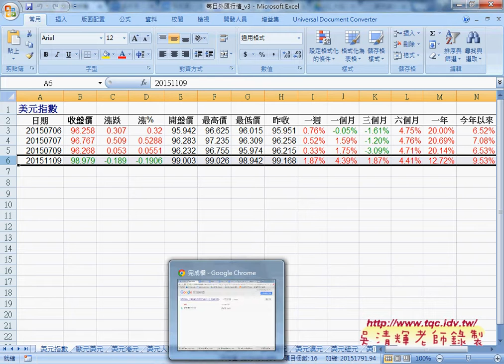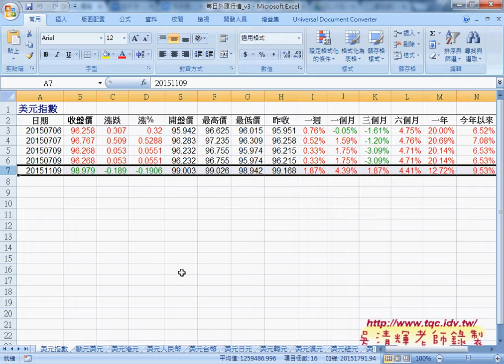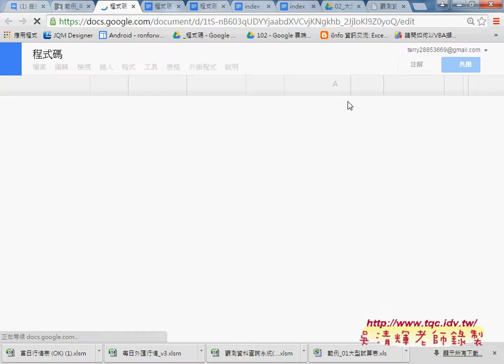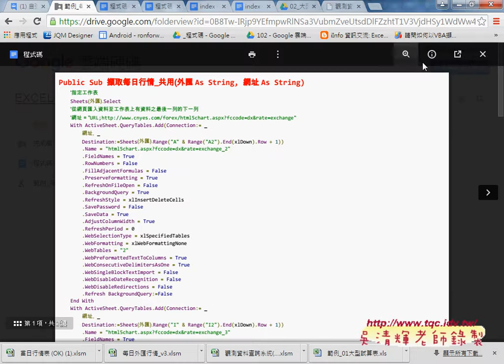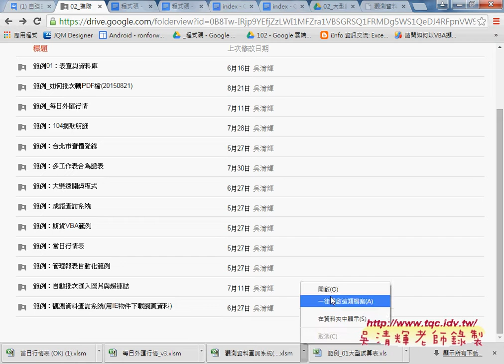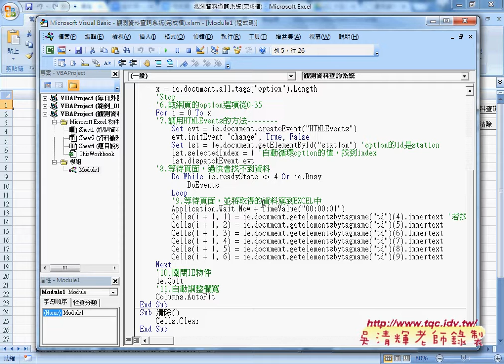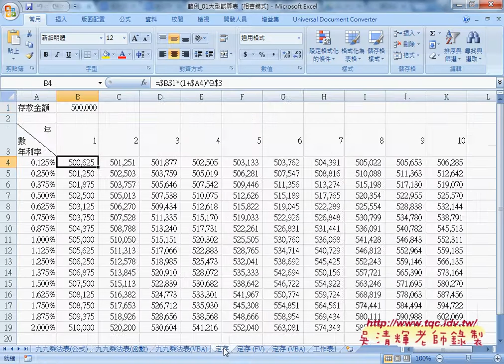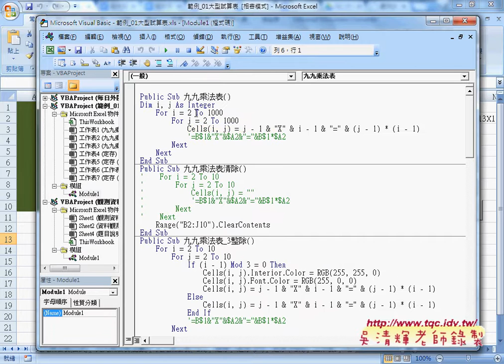08 如何抓取網路資料補充說明